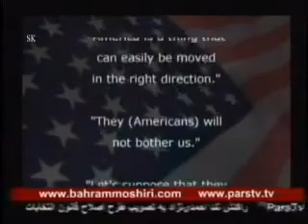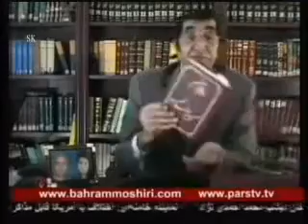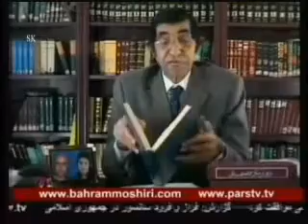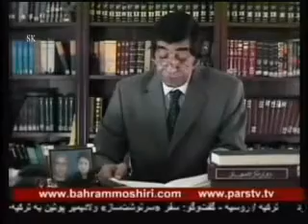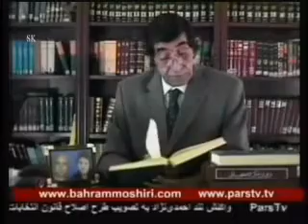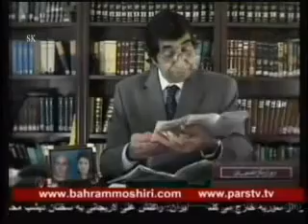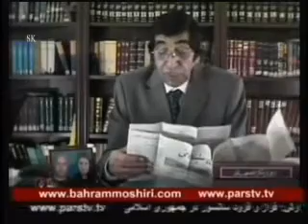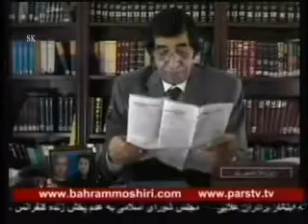Bahram Moshiri 12 03 2012